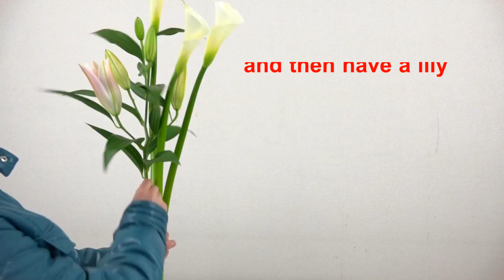花束（縦長の花束）の作り方の基本～目線アングル撮影で分かりやすい~How to make a bouquet.~FlowerTV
カテゴリ
ハウツーとスタイル
ライセンス
標準の YouTube ライセンス
カテゴリ